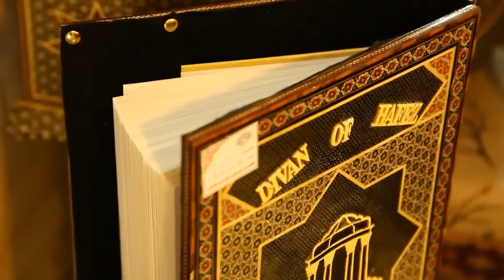iran-handy-cracfts.mp4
Handicraft:The handicraft is the art of every country that sometimes we take it as symbol of that country, or we get it as souvenirs for our dearest or ourselves. Due to Iran’s very old civilization, rich cultures and also geographical location have important roles in the world arts and crafts. Choosing handicraft from Iran you will face with variety choices that are even different in each region. You will find Iranian rug, Khatam woodcrafts, Mina (painting on metal),Handmade Ceramics, Ghalamkari, jewelery and local traditional dresses as different handicrafts specific to this country.
You can have a long list of choices for buying a souvenir. Apart from handicrafts Iran souvenirs are known as saffron, pistachios, carpets and caviar.
iran persian pars travel handycrafts iran travel iran tourism iran hotel iran booking i love iran   iran is safe bazarvakil shiraz